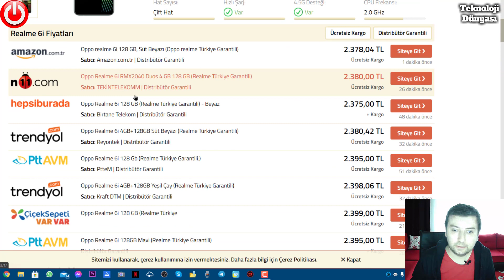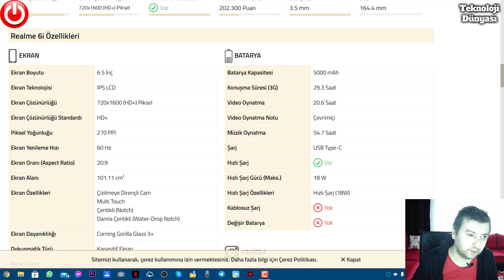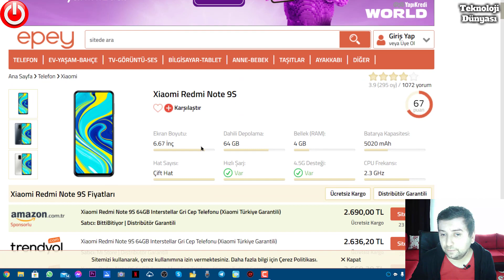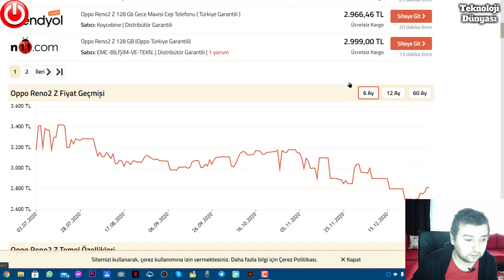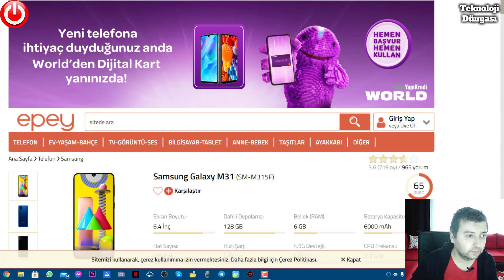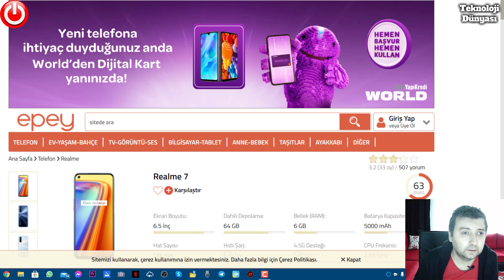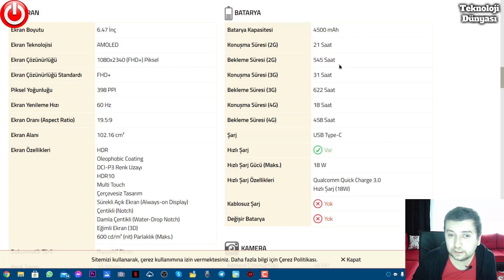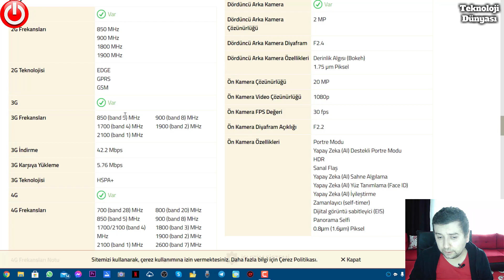2000-3000 TL Arası Telefon Önerileri - Teknoloji Dünyası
Turknet Davet Kodum:
HQO16JD62UMV 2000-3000 TL Arası Telefon Önerileri